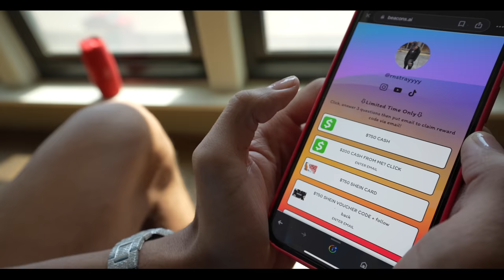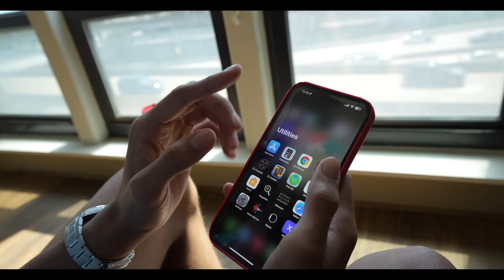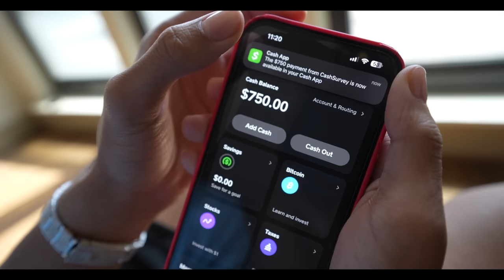I Called Jayda another GIRLS name... *GONE WRONG*